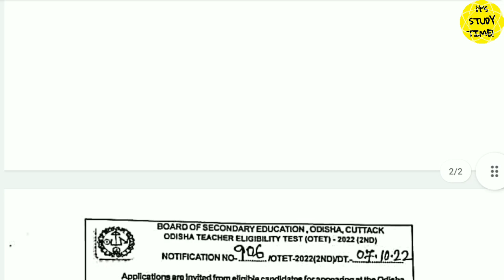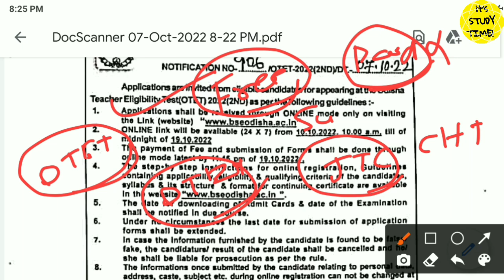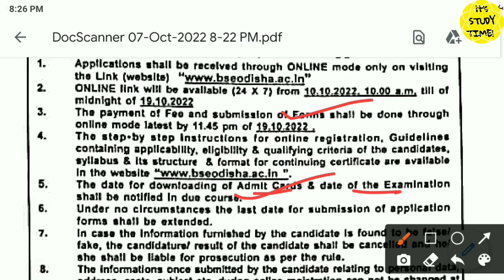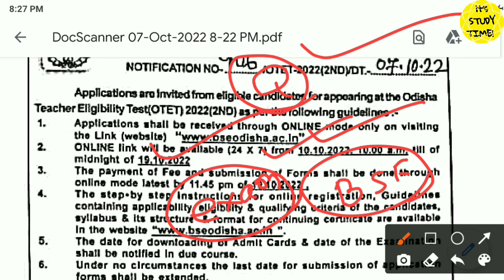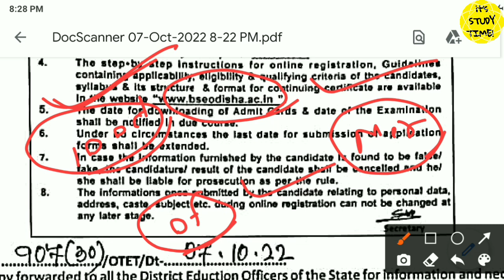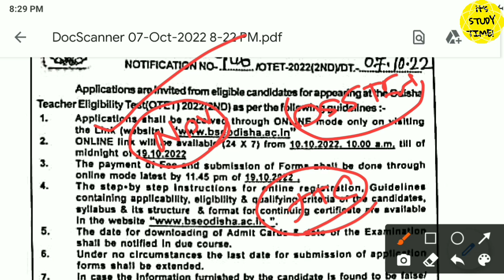🎯OTET 2022 || ଆସିଗଲା OTET Notification || October 10 ରୁ Apply || Official Notice or not ? Fake କି?